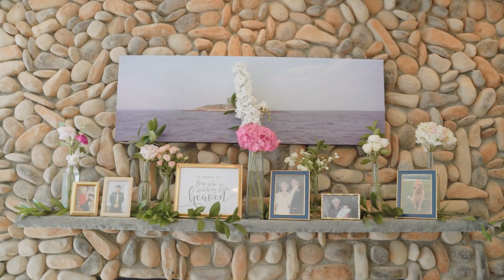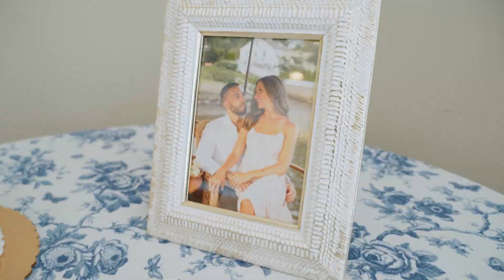throwback - Jennifer & Dan Wedding Highlights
Jennifer & Dan  |  7.03.22  |  Guilford Yacht Club, Guilford, CT

6 hours videography coverage + aerial drone coverage

▬ Social Media ▬▬▬▬▬▬▬▬▬▬▬▬▬▬▬